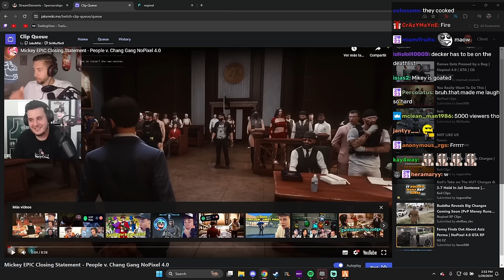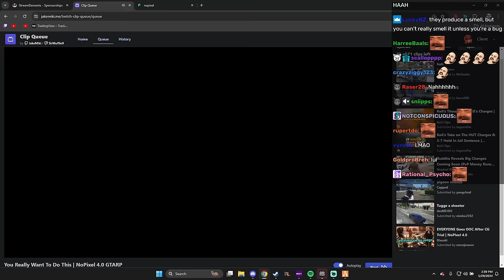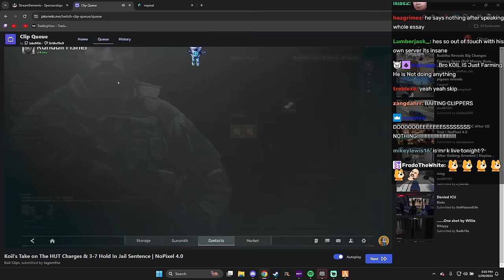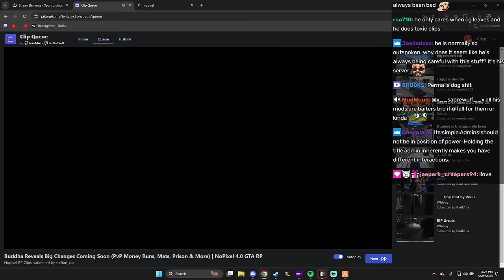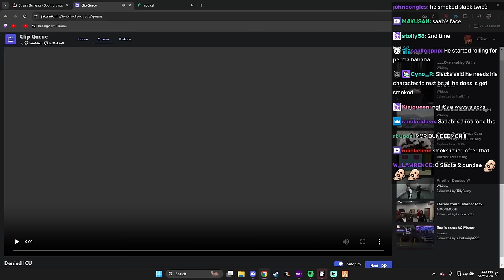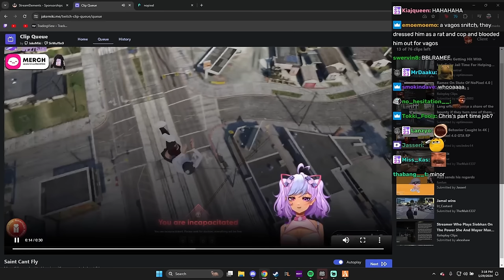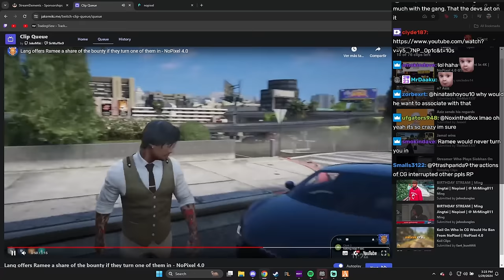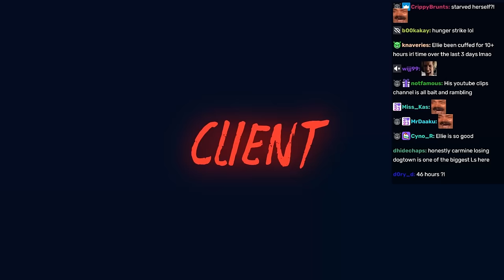Client Reacts To Hilarious GTA RP Clips | Nopixel 4.0